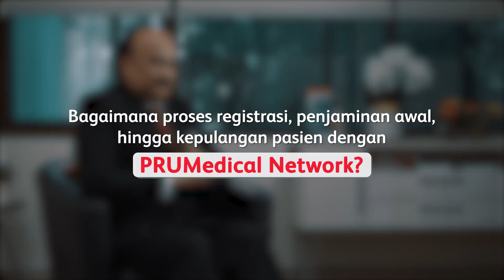Kata Mereka Tentang PRUMedical Network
Keunggulan PRUMedical Network terbukti dapat membantu banyak dalam proses perawatan rumah sakit.

Mulai dari registrasi yang berbasis digital, mudah, dan cepat melalui PRUMedical Network Portal, sampai proses penjaminan & kepulangan pasien yang tidak berbelit-belit.

Terima kasih untuk partner rumah sakit Prudential yang juga selalu mendukung PRUMedical Network selama ini.

Semoga PRUMedical Network dapat mempertahankan kepuasan nasabah dan terus berkembang demi layanan yang lebih baik.